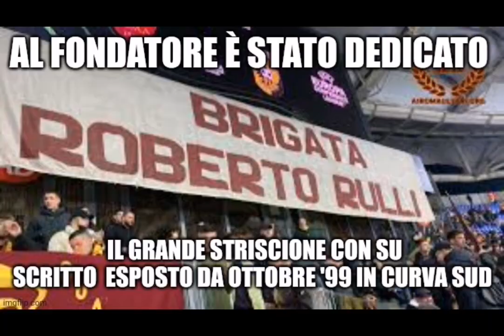STORIA FEDAYN ROMA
Tributo e riconoscimento ai Fedayn Roma uno dei gruppi più importanti nel panorama ultras nazionale